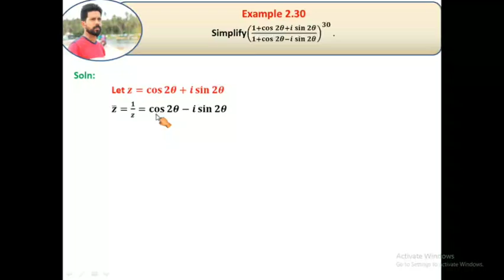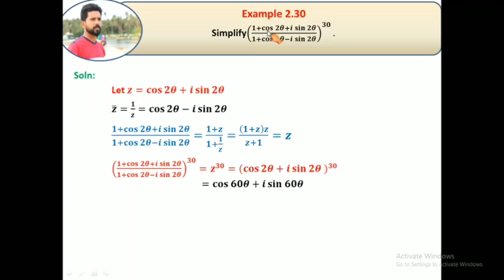Class 12 maths / example 2.30 / chapter 2 / 12th maths lesson 2